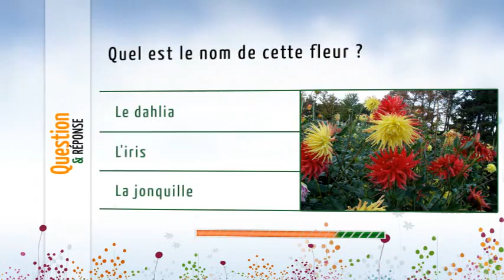Quizz Le dahlia- Vidngo